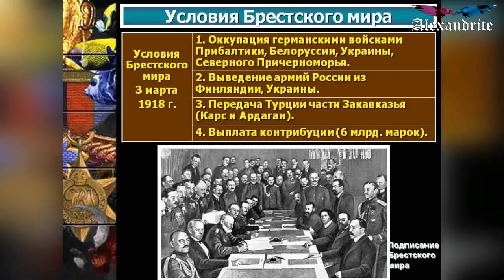23 февраля. День Защитника Отечества. История создания_(Праздники)_Alexandrite_(рус.суб.) (РЖЯ)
Что же это за день в российской истории XX века - 23 февраля? Считать ли нам его праздником, как считает правительство, назначившее его красным днем календаря? С чего всё началось? Что дало смысл существованию этого дня? Что же мы отмечаем? Об этом пойдёт наш рассказ.